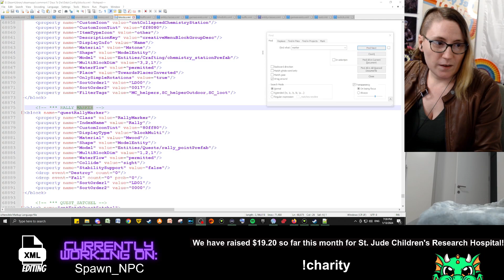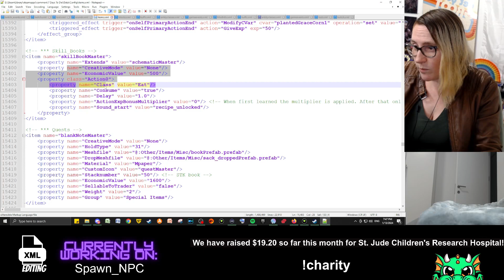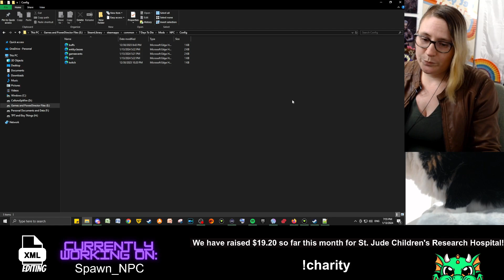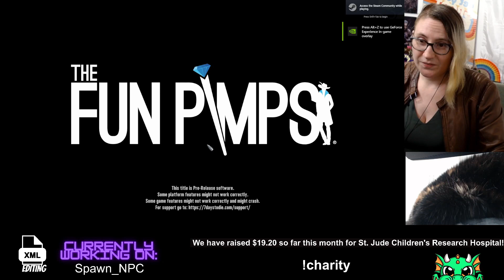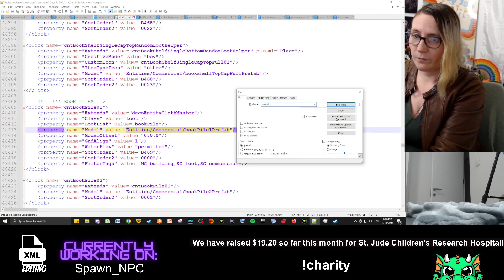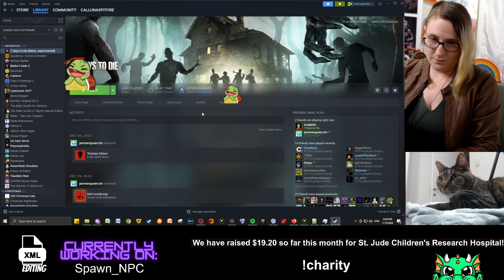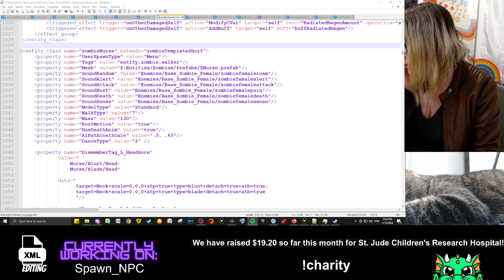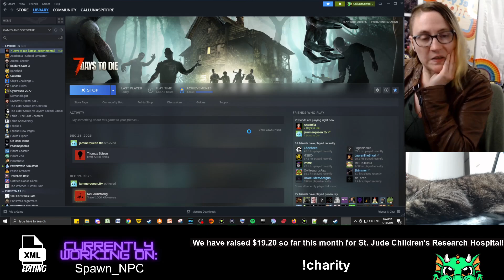7 Days to Die XML Editing A21 - Ep. 4 | NPC with Treasure Quest Drop!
I am back to doing occasional full streams of XML editing to make spawns, this time in A21! During this stream, we designed an NPC zombie with an exclamation point above its head that drops a treasure map!

If you would like to use on your own I have the spawns (and many others I have created) available (FREE) for download on my discord This one may be delayed due to some issues loading it to my server that I still need to figure out.

Full Stream Date: January 13th, 2024